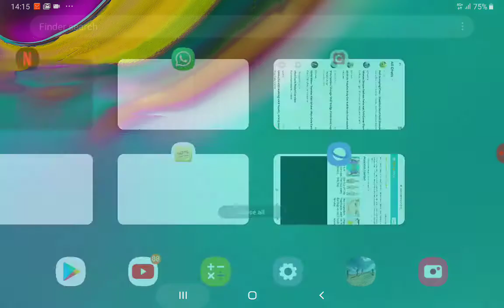ShopAnts Nail Stamping Plates Grass Flower Striped Line Image Nails Template Stencil Nail Art Access